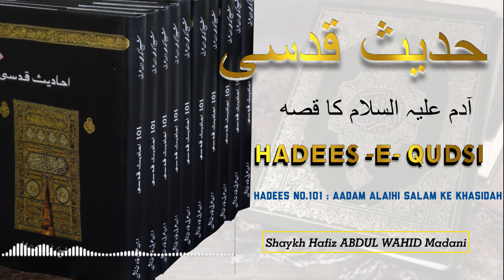Hadees -e- Qudsi Series : Hadees No.101 Adam علیہ السلام ka Khissa